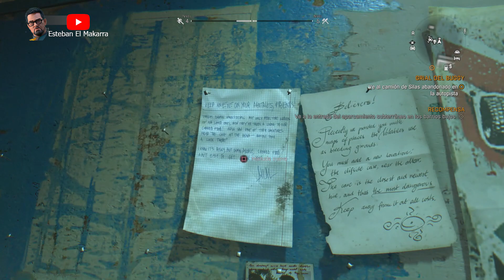05 Grial del buggy Dying Light The Following